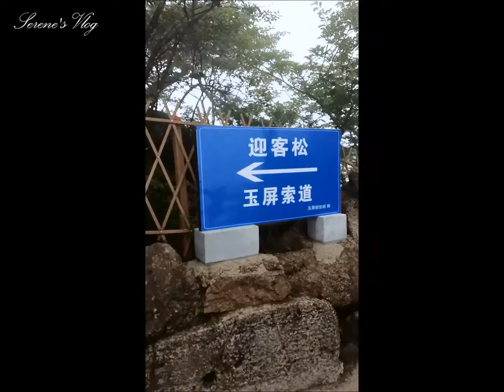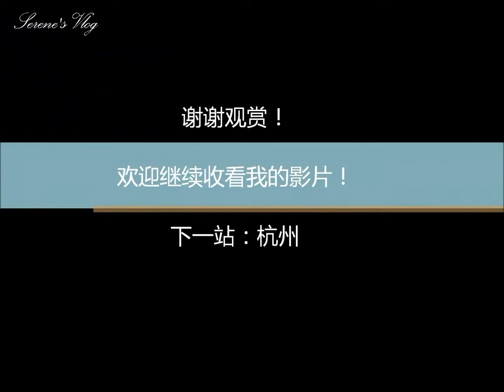征服黄山 vlog#6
黄山，结合灵气与高冷的一个旅游景点。尽管“高不可攀”，每到假日都回吸引一批批的旅客。有当地人，韩国人，洋人…到底它的魅力在何处？